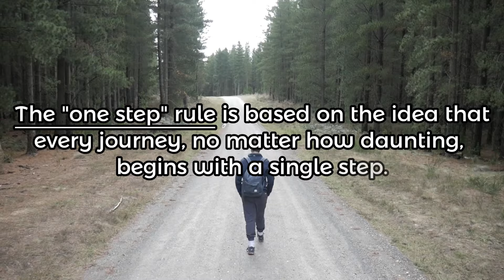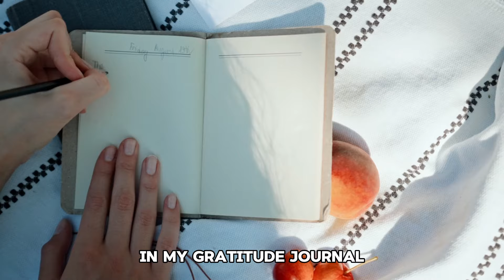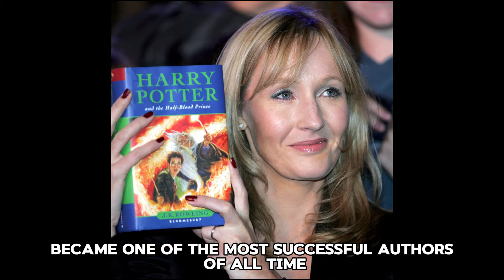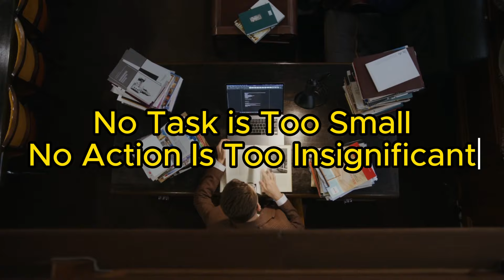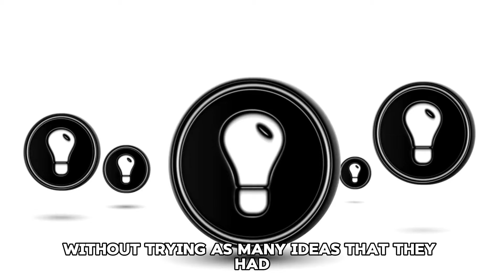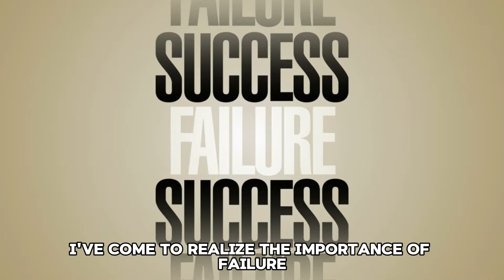How to Get Ahead of 99% of People (Starting Today) | It's Actually Easy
To be better than 99% of people, all you have to do is commit to a really simple rule that will take you a minute every single day to take action. How much easier do you want it to be?

00:00 Overwhelmed by the enormity of a goal
01:14 The RULE
01:46 Obsession with Perfectionism
02:58 It seemed easy, BUT…..
04:22 What to do when unmotivated
05:15 Becoming the best version
06:27 Million-Dollar Idea
07:17 Reaching the destination

Like 👍👇and share✨ this video with anyone who aspires to build a prosperous future. Let's embark on this wealth-building journey together!

The information provided in this video is for educational and informational purposes only. It should not be considered as financial advice or a recommendation to invest in any specific asset or financial product. Investing involves risks, including the potential loss of principal. Always conduct thorough research and seek the advice of a qualified financial advisor or professional before making any investment decisions.